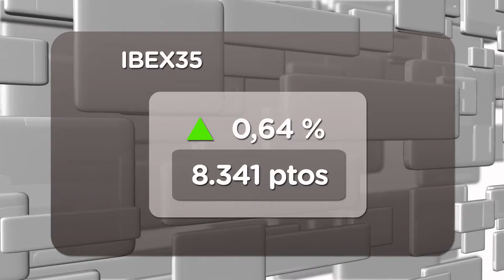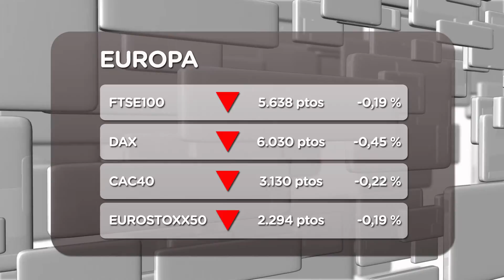El Ibex35 mantiene el tipo frente al resto de Europeas (09-01)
Jornada volátil la que estamos viviendo en Europa este lunes en Europa, en un día en el que hemos conocido que los bancos europeos tienen depositados en el BCE 460.000 millones.